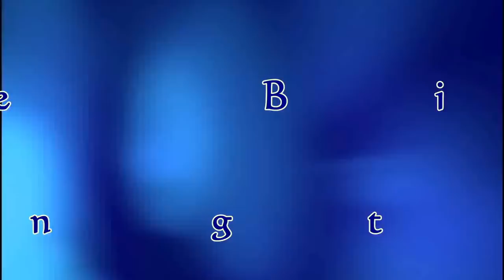Ministry of Mother (MOM) By Pastor Micheal Dada